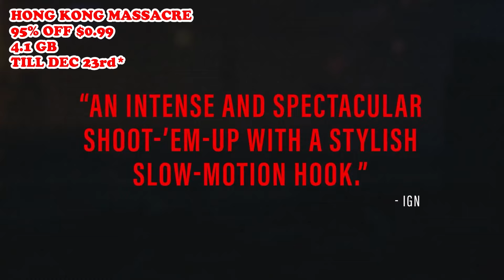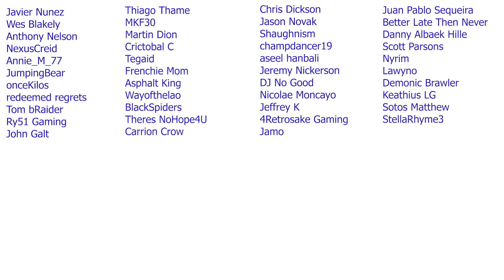SECRET BLACK FRIDAY Nintendo Switch eSHOP SALE has Games Up To 99% OFF | BEST Switch eSHOP DEALS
This HUGE BLACK FRIDAY Nintendo Switch eSHOP SALE has Games Up To 99% OFF | BEST Switch eSHOP DEALS